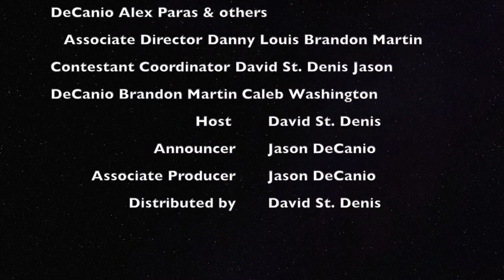The Hidden Envelope! Season 3 Episode 2 (June 15th 2024)